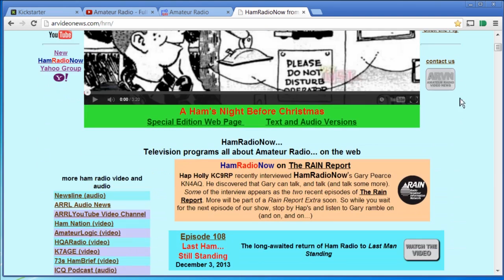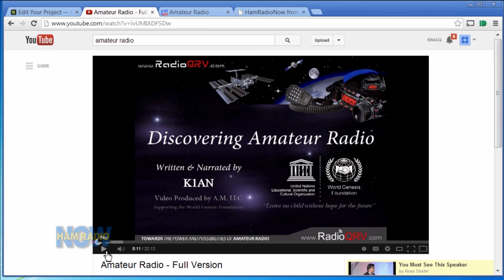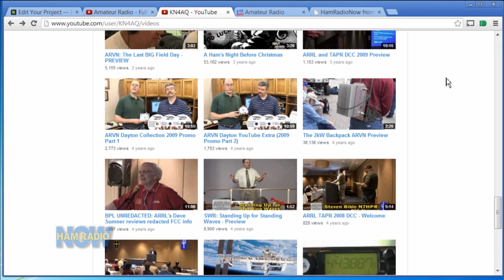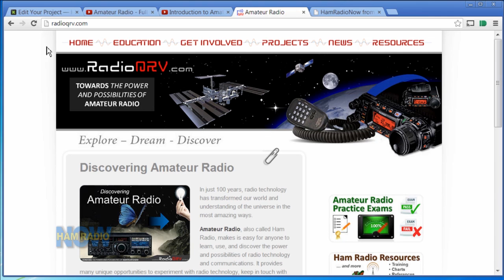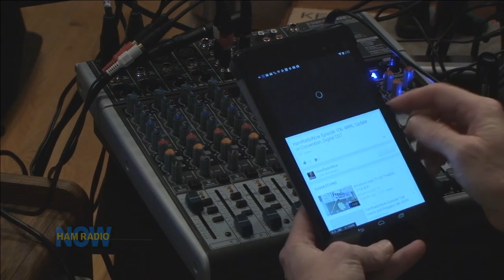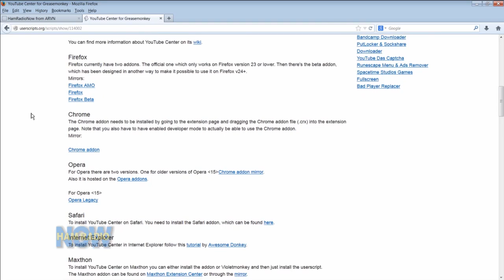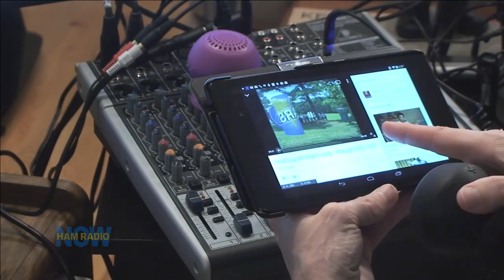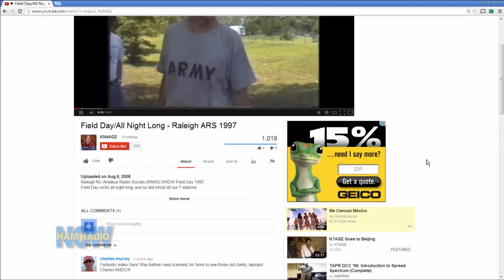HamRadioNow Episode 109: KICKSTARTER Approved! 'Discover' video... not so much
Our KICKSTARTER to cover the Orlando and Dayton Hamfests has been approved... not FUNDED yet, but we can get started. And now we get started beating the drum (as much as we ever do).

Then Jeff and Gary review another one of those "Intro to Ham Radio" videos, this one called "Discover Amateur Radio." Alas, they find it falls for most of the usual traps - the Fire Hose syndrome, too much jargon, too much of the esoteric stuff and not enough "regular hamming," and so on. And they agree that hams will love it, but the intended audience - people who might be hams but aren't now - probably won't.

Then Gary has some Youtube tips and tricks, and gets to show off his SoundPop Bluetooth speaker, and gets caught using unlicensed music on YouTube!